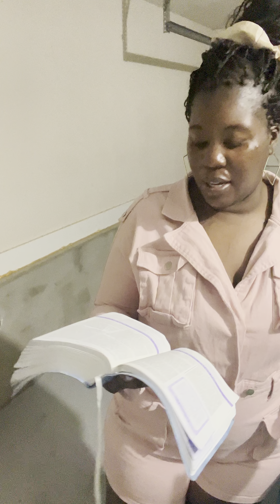Romans 8:18 explained